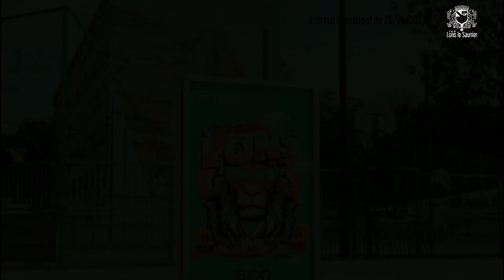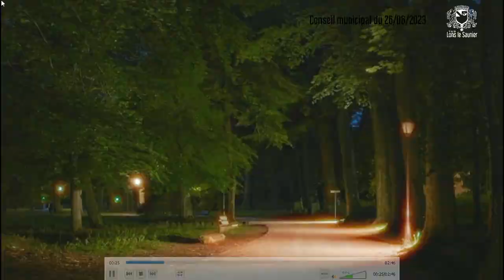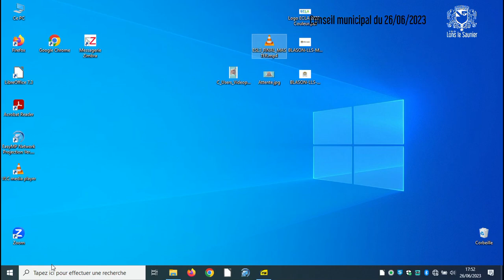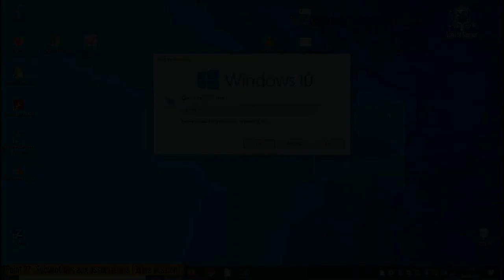Conseil municipal du 26 juin 2023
16:56 - Début du Conseil municipal
20:10 - Subvention au fonctionnement de l'ALSH Maison Commune
22:55 - Révision statuts ECLA
34:20 - Casino de Lons-le-Saunier - Choix du mode de gestion - Approbation du principe de concession de service public relatif à l'exploitation du Casino de Lons-le-Saunier
39:13 - Abattoir Municipal - Principe du recours à une concession de service public
40:37 - Cession tènement Montciel
1:23:10 - Délégation du droit de préemption à !'Établissement Public Foncier du Doubs Bourgogne Franche-Comté (EPF)
1:45:55 - Désignation d'un référent déontologue au sein de la Ville de Lons-le-Saunier
1:50:10 - Construction de la Cité des Sports - Attribution d'un fonds de concours
2:02:50 - Résidence des Tanneurs - Mandat de gestion locative à SOLIHA
2:04:50 - 10 Audits énergétiques des bâtiments publics de la Commune de Lons-le-Saunier
2:16:13 - Tableau des effectifs - création d'un poste Vie Associative
2:24:30 - SIDEC - Travaux d'éclairage public - Subvention 2023 - Convention
2:27:00 - Cession de la parcelle AR 654 - 8 rue Henri Dunant à Lons-le- Saunier
2:32:20 - Subvention complémentaire 2023 au Centre Communal d'Action M. BOURGEOIS Sociale (CCAS) de Lons-le-Saunier
2:53:00 - Subventions aux associations (3ème session)